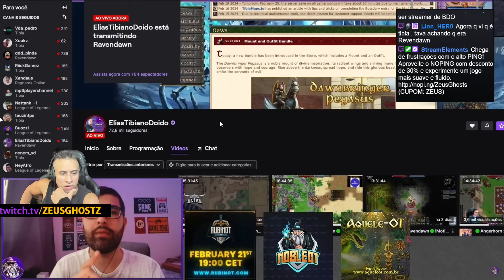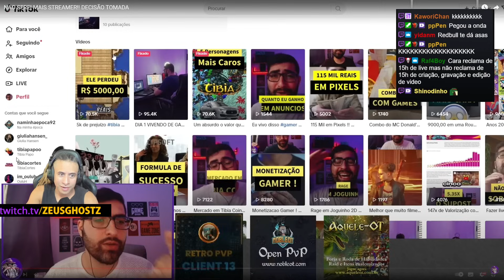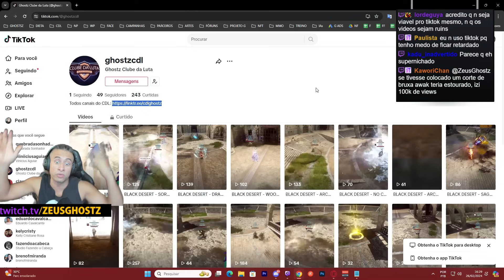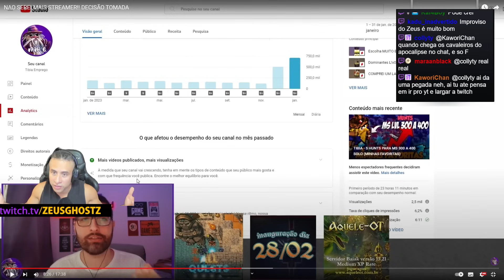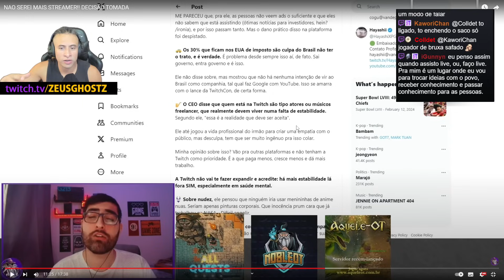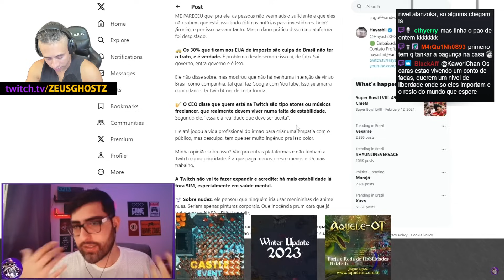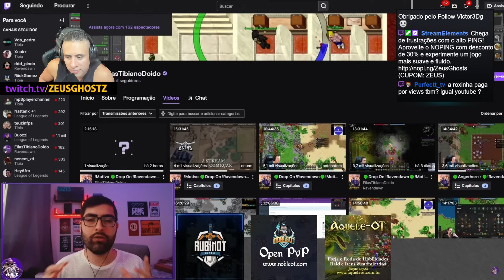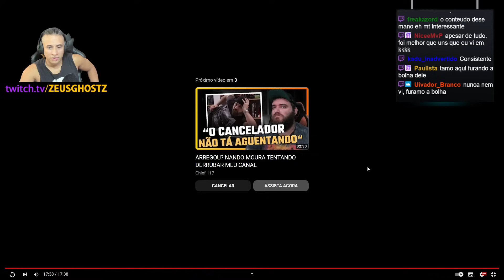ZEUS REAGE: NÃO SEREI MAIS STREAMER!!